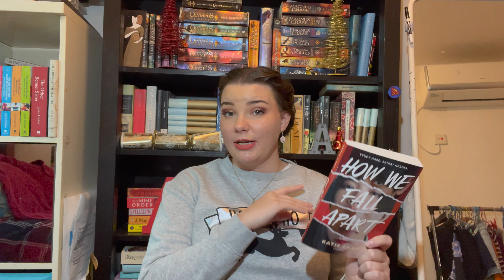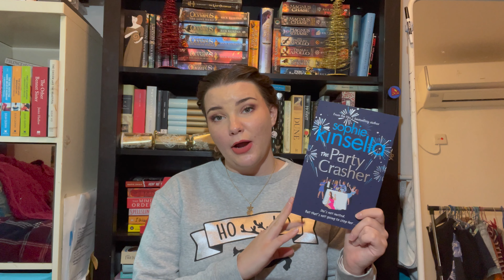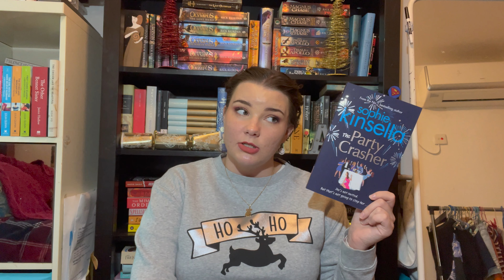❄️ it's the most wonderful time of the year || december tbr || 2021 ❄️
✨ OPEN ME ✨
I can't believe it's finally December! That means it's time for another TBR video. This month, my goal is to treat myself. I'm not going to put any pressure on so I can enjoy the books I want to read 🥰 I guess its sort of a mini Christmas present to myself. I hope you enjoy the video 🥰